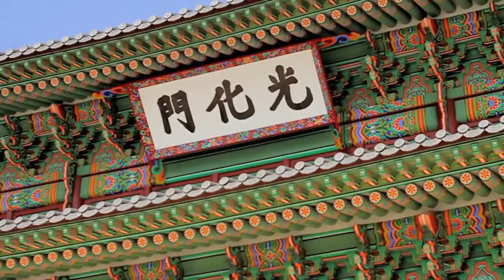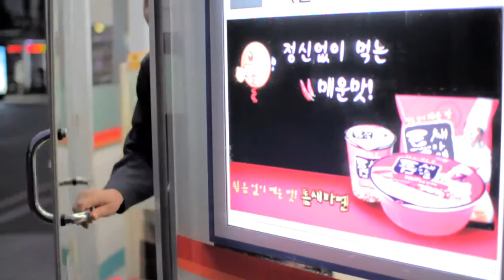almost North Korea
set the soulful sounds of Brian Lee.